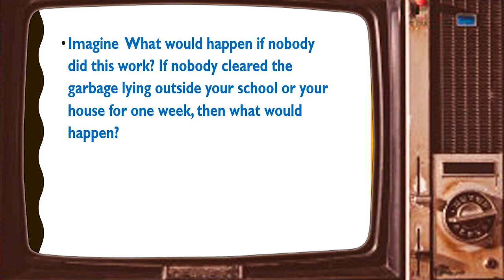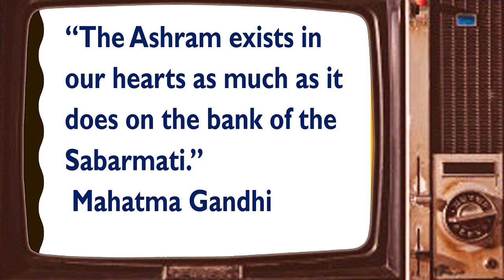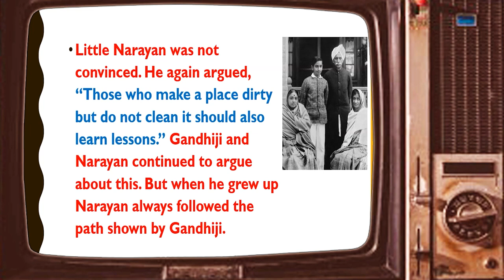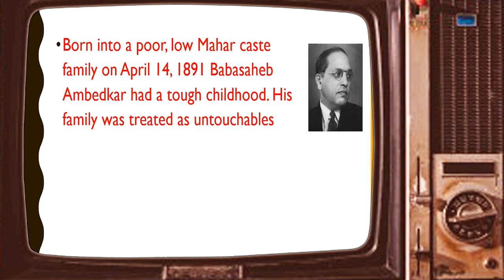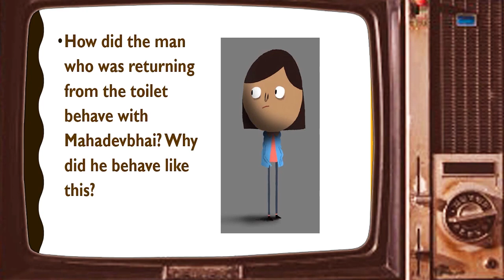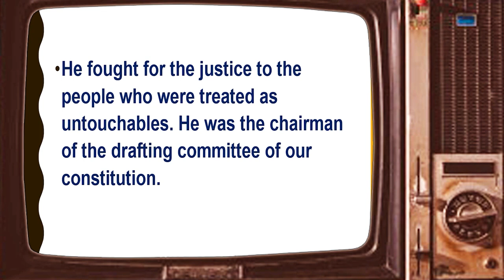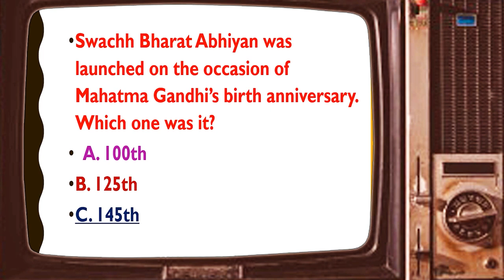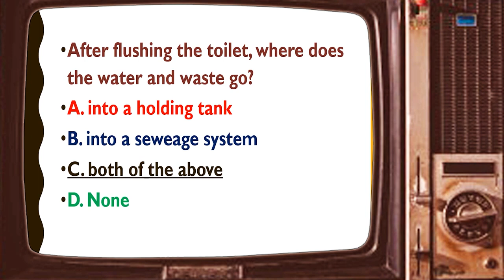Class V EVS | Who will do this work? | Shantini | December 2019